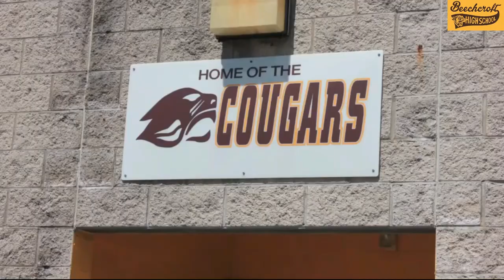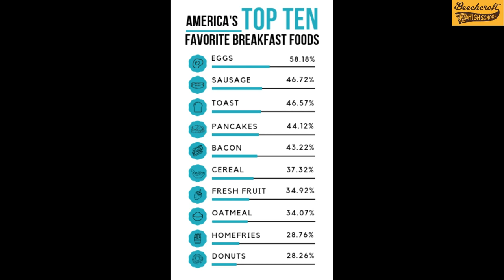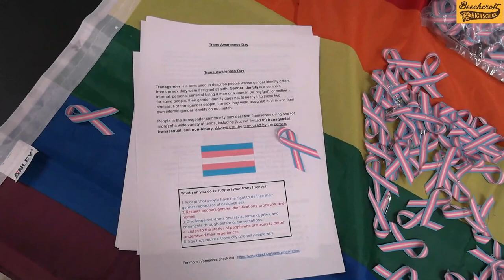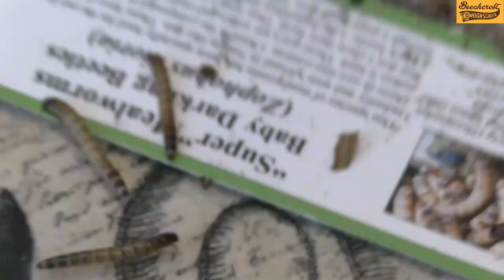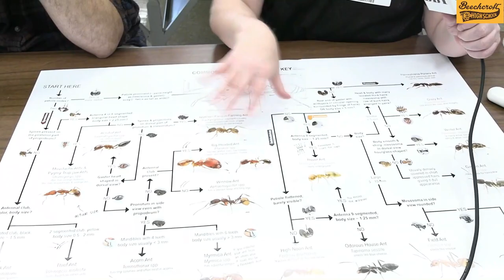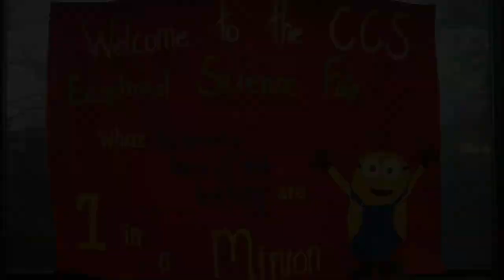The Cougar News 11.9.22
News and Views from BHS!
featuring the Exceptional Science Fair